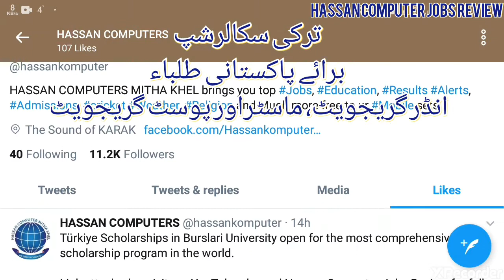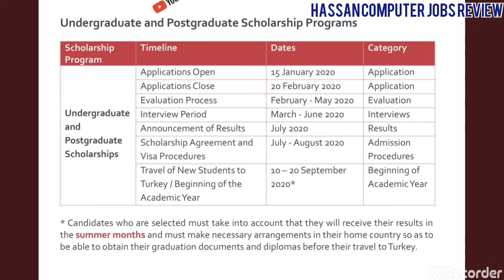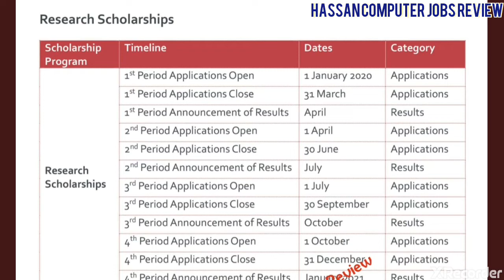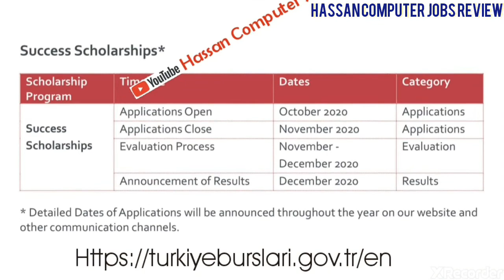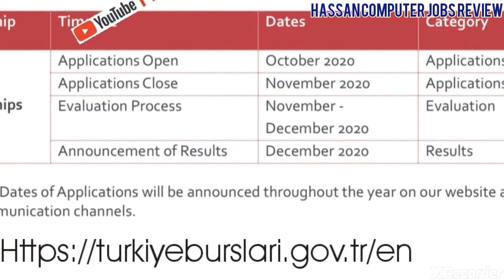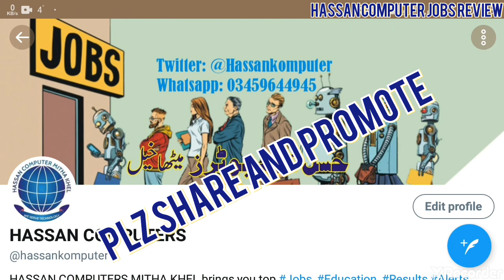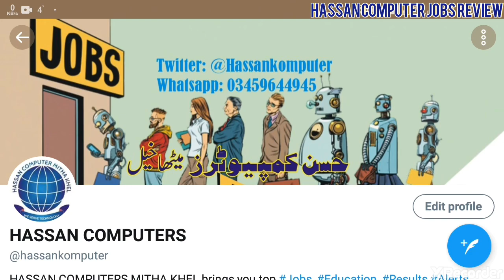Türkiye Scholarships in Burslari University Turkey for the most comprehensive scholarship program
Türkiye Scholarships in Burslari University open for the most comprehensive scholarship program in the world.

Link attached or visit our YouTube channel Hassan Computer Jobs Review for full details.